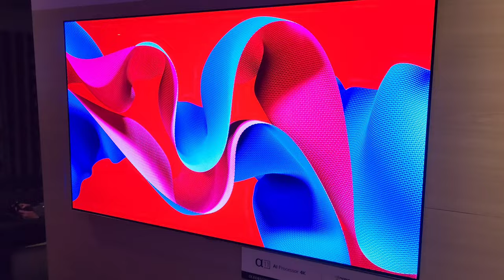"Mini-Leds TV's Massive Gain, Is Oleds TV's Loss"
In 2024, we see a fascinating change in direction in the TV industry.  Very large MiniLED's are now the focal point for many manufacturers.  Bigger , brighter and cheaper . Will this be the end of Oled, which I feel is the superior technology . You tell me!